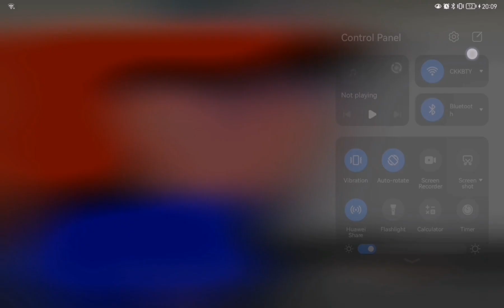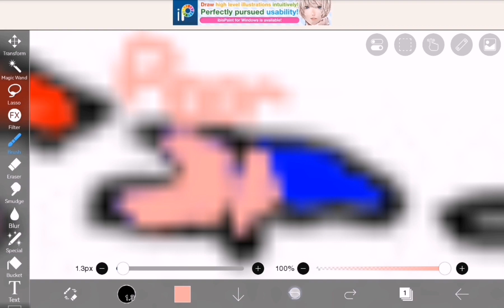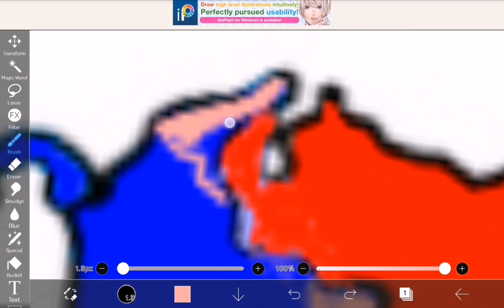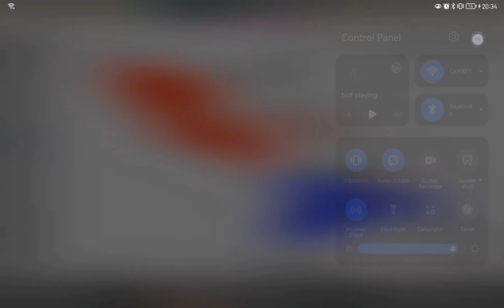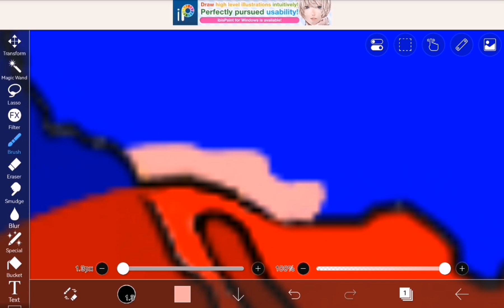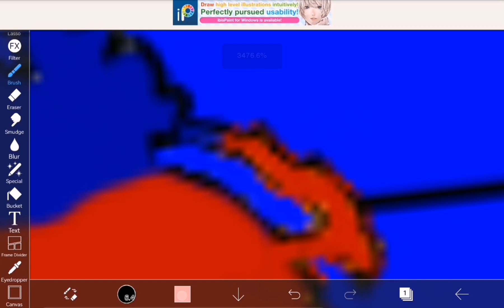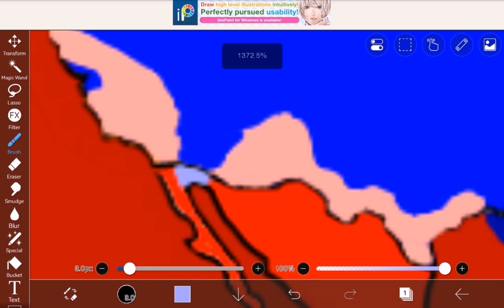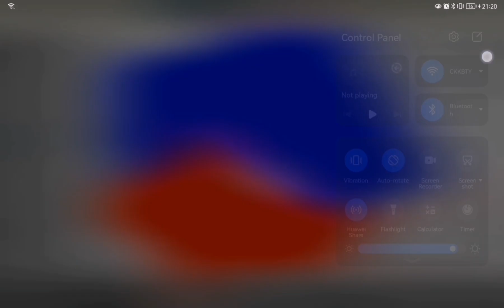What if Mexico made an Empire?